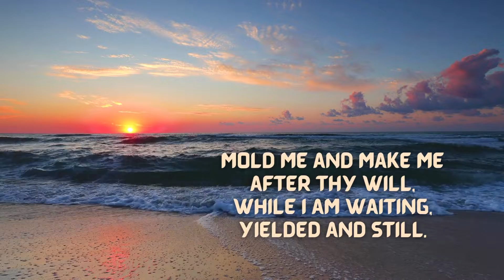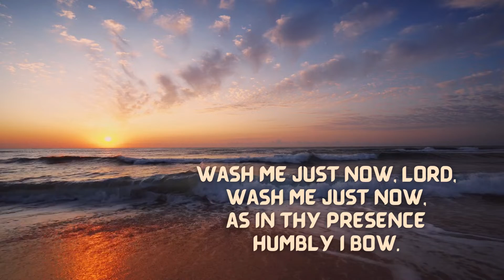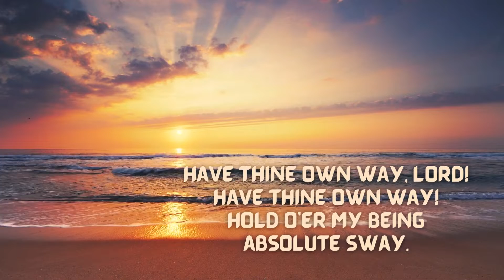Have Thine Own Way, Lord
"Vessels of Mercy" Romans 9.20-23 poses the questions, "Will what is molded say to it's Molder, 'Why have you made me like this?' Does not the Potter have power over the clay?" As Christians, we are God's vessels of mercy that he continues to form for His glory. "In order to make known the riches of his glory for vessels of mercy, which He has prepared beforehand for glory..." It is so humbling that God chooses to work through us as vessels, filling us with His Spirit so we can be used for Kingdom work. We are the masterpiece of the Master of all, created for His service and His glory! "He brought me up out of the pit of destruction, out of the miry clay, and He set my feet upon a rock...He put a new song in my mouth" (Psalm 40.2-3). "I will praise You, for I am fearfully and wonderfully made" (Psalm 139.14).